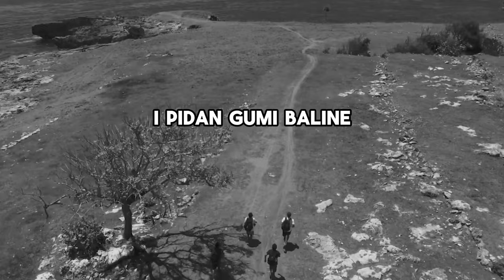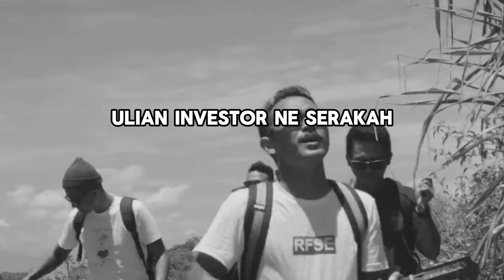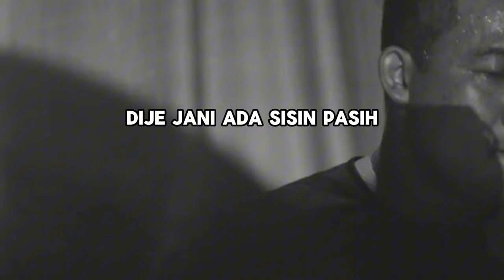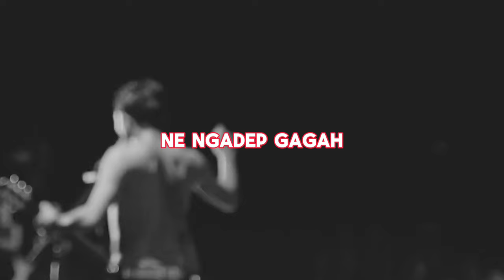Jelema Serakah (Lyrics)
Artis/Band yang ada pada video ini